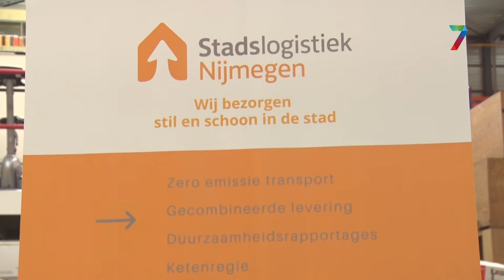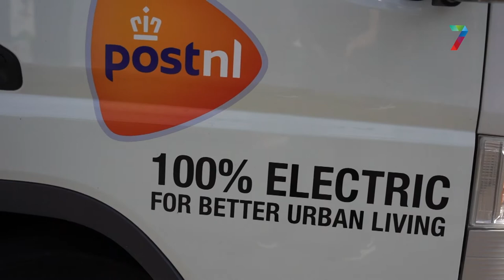Met goederen hub is Nijmegen al voorbereid op 2025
Vanaf 2025 worden de binnenstad en de Radboud campus een 'zero emissiezone', dit betekent dat er geen vervoer op fossiele brandstof meer in mag. Bedrijven en de HAN blijven echter koffie en wc rollen nodig hebben. Hiervoor is de goederen hub in Bijsterhuizen, hier wordt alles gebundeld en met een elektrische vrachtwagen verder vervoerd.